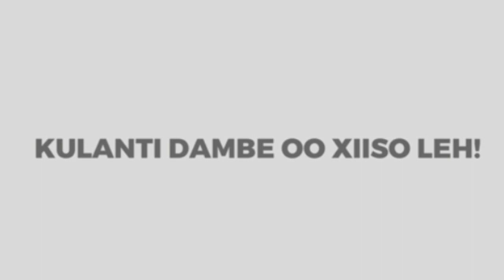RIYADA BISADA & SANDUUQA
FADLAN SI AAD NOOLA SOO XIRIIRTO PAGE-KAAN WAA FACEBOOK PAGE ASIGA AYAAD SI TOOS AH SMS ADIGA KUU GAAR NAGALA SOO XIRIIRI KARTAA